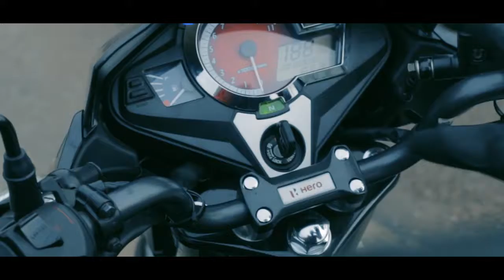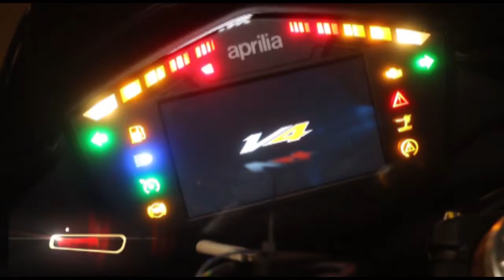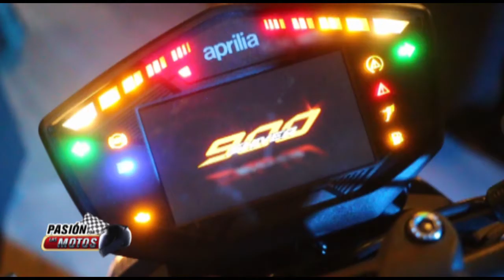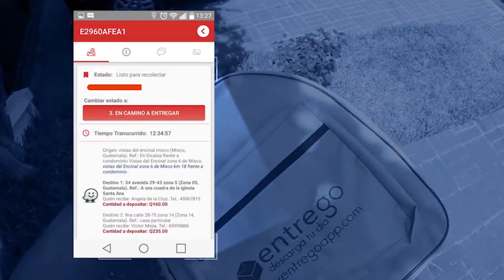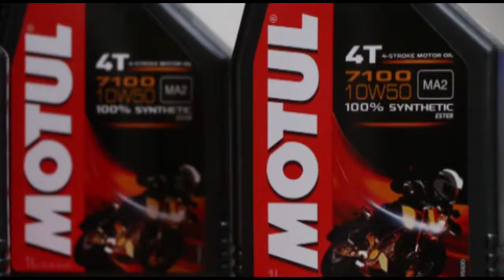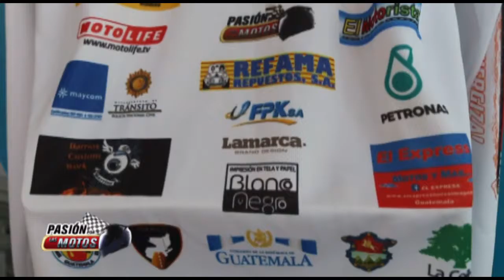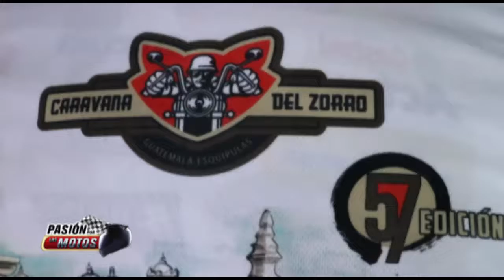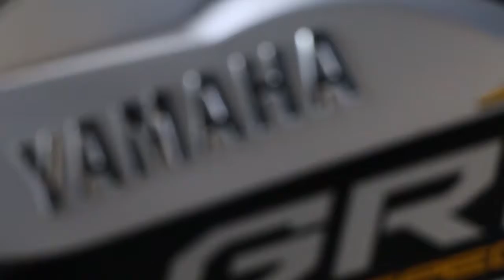PASIÓN POR LAS MOTOS, CAPITULO 258